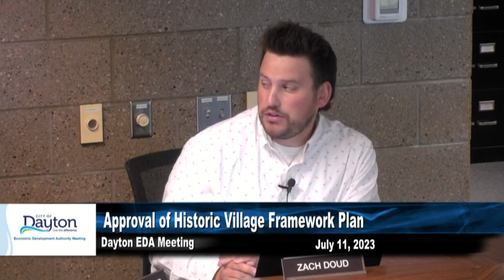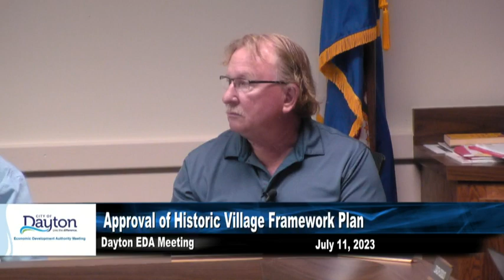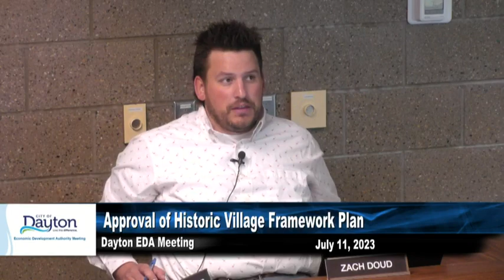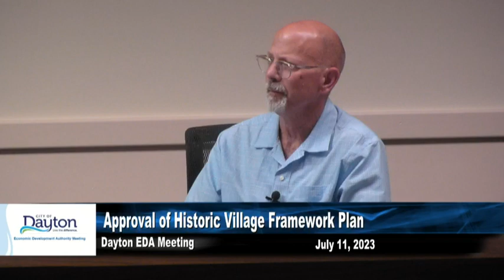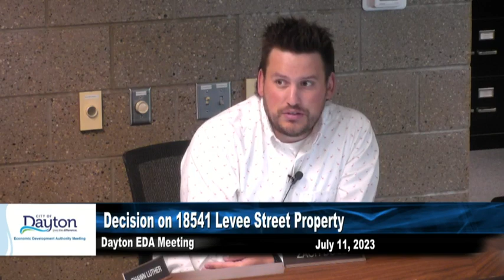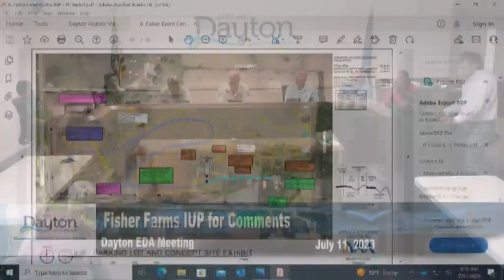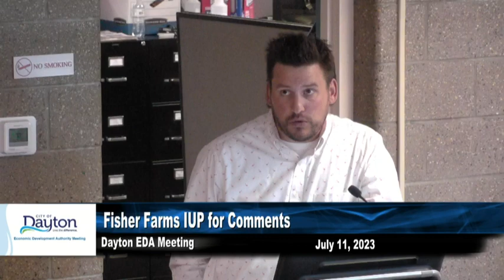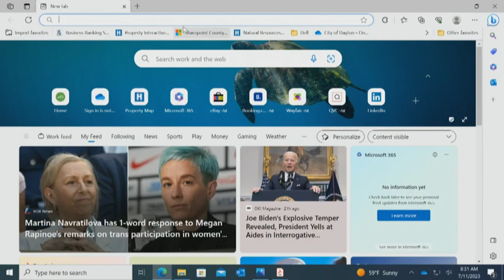EDA Meeting 7-11-2023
00:02:37 - Call to Order
00:02:46 - Approval of Agenda
00:03:01 - Approval of Minutes – June 20, 2023 EDA Meeting
00:03:27 - Approval of Historic Village Framework Plan
00:35:30 - Decision on 18541 Levee St Property
00:48:03 - Fisher Farms IUP for Comments
00:58:31 - Heritage Day Fireworks Discussion and Decision
00:59:31 - Staff Updates b. Residential – Current Applications
01:04:16 - Adjourn